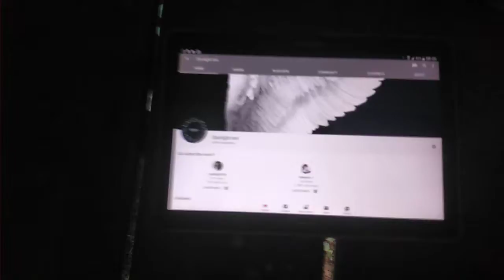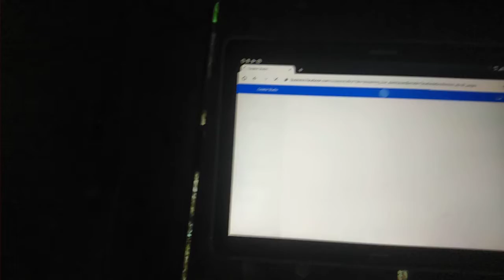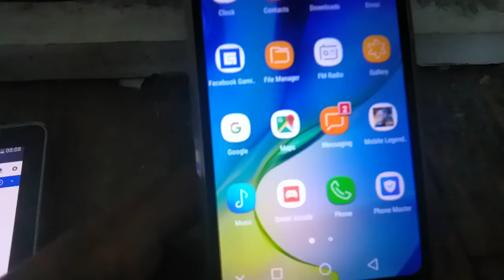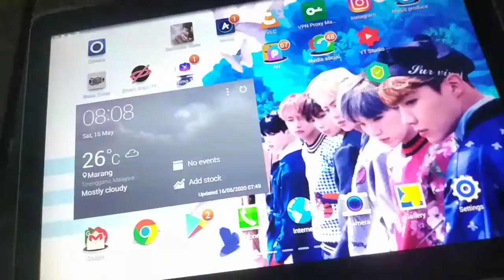Gaming room tour 2020